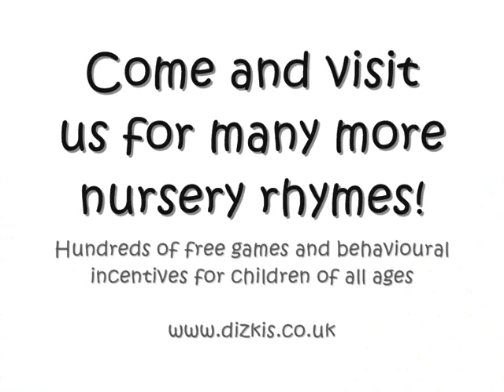There Was An Old Woman Who Lived In A Shoe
http;// We hope that you enjoy this timeless nursery rhyme told by Millie aged 4! x